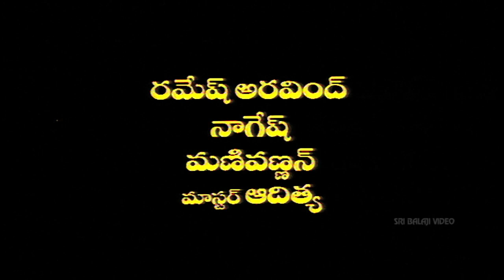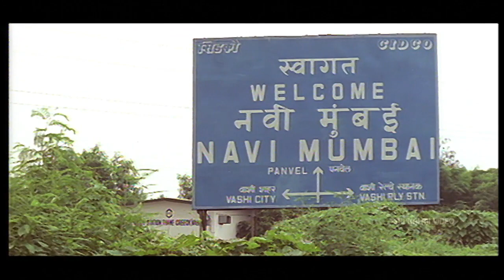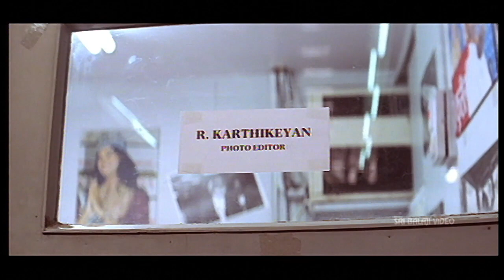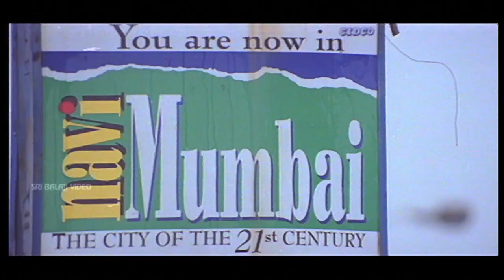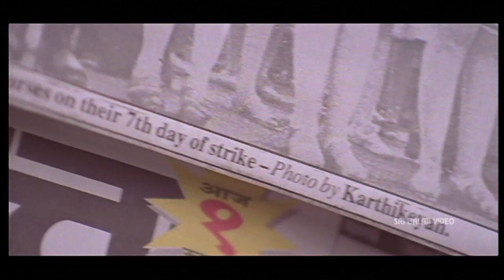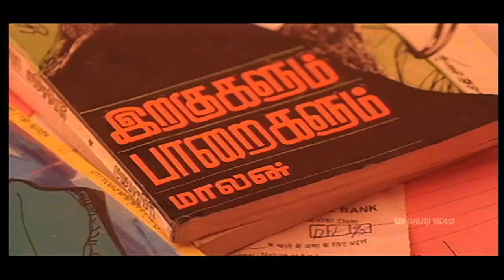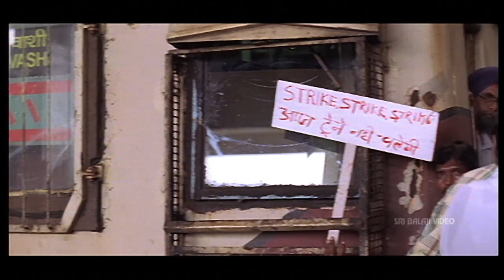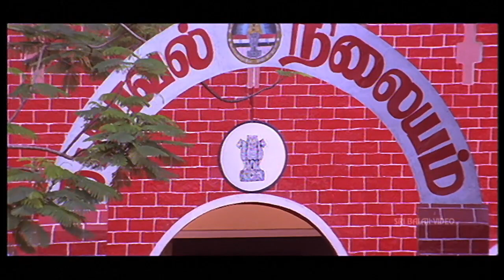Rhythm Telugu Full Movie Part 1/2 | Arjun, Jyothika, Meena | Sri Balaji Video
Watch & Enjoy Rhythm Telugu Movie (720p) Satrring Arjun, Ramesh Aravind, Jyothika, Meena, Manivannan, Ramya Krishna, Vaiyapuri, Nagesh, Director Vasanth, Music Composed by  A R Rahman.

Karthikeyan (Arjun) is a photographer-cum-editor working in Indian Express. Chitra (Meena) is a bank employee. Both reside in Navi Mumbai. Karthik meets Chitra while opening a bank account. While returning home, Karthik again meets her in a train. He offers his seat but Chitra does not want to accept it. During a train strike he invites her to travel in an auto to reduce expenses, but she declines. When Chitra hesitated to travel in the same train with Karthik, he became angry and explained that he talked to her because both are from same area and he says he will never talk to her anymore. After some days Chitra volunteerily talks to him. Karthik, in return, accompanies her to a police station to get back her snatched handbag. Karthik invites Chitra to his home to meet his parents.

Karthik's parents like Chitra and all become friends. Karthik's mother requests Chitra to tell Karthik to get married. When she conveys his parent's wish, Karthik explains about his wife (Jothika) who died in a train accident. Karthik learns that Chitra's husband Srikanth (Ramesh Aravind) who died in the same train accident. Chitra adopted a boy, Shiva, per her husband's wish. Karthik's parents want them to get married.